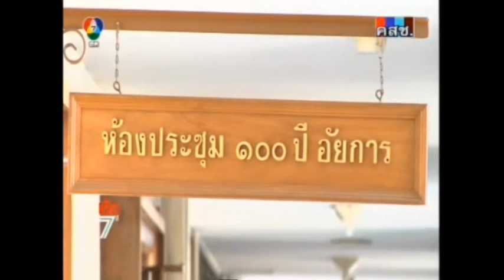ศาลอาญาให้ประกันตัวสุเทพ